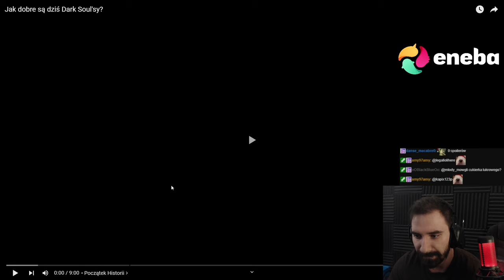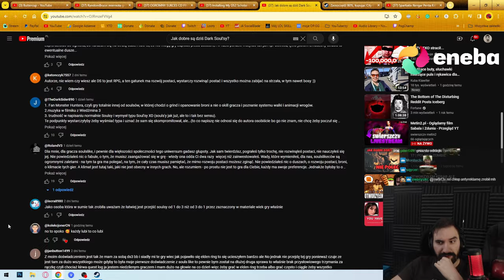IDIOTYCZNY FILM O DARK SOULS KTÓRY PODNIÓSŁ MI CIŚNIENIE...